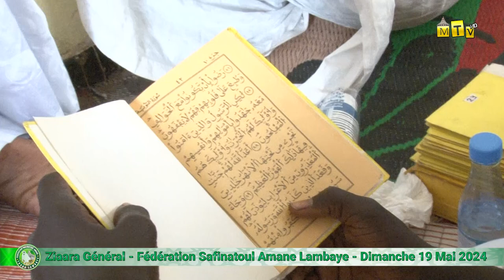Yazalbousharati Kourel 1 Daara Safinatoul Amane Lambaye - Ziaara General - Touba Le 19 Mai 2024